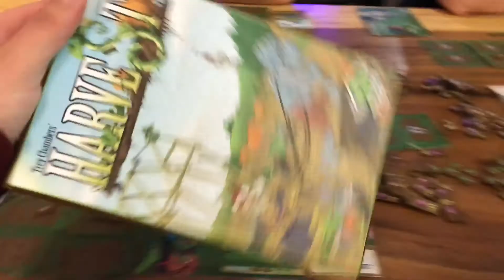Harvest - szybki rzut okiem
Harvest to bardzo zmyślny worker placement osadzony w świecie gry Harbour, również wydanej przez TMG. O ile ta ostatnia nie była chyba, delikatnie mówiąc, hitem, o tyle Harvest naprawdę może się spodobać.

Szybki rzut okiem z targów Alliance Open House w Fort Wayne w Indianie w USA.